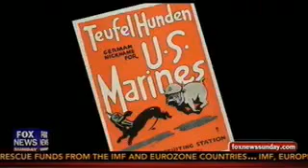Fox - Sgt. Chesty the Bulldog, Power Player of the Week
Check out Sgt. Chesty, the Marine Corps' bulldog mascot, profiled at his 8th and I Marine Barracks home in Washington D.C., as Fox's Power Player of the Week.